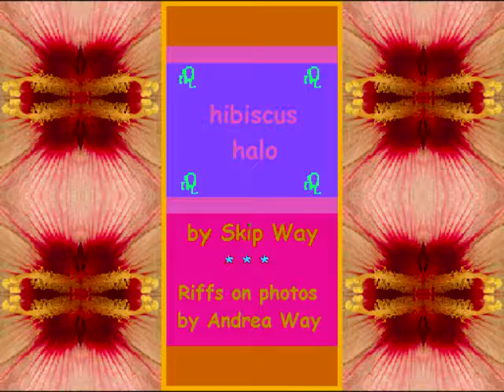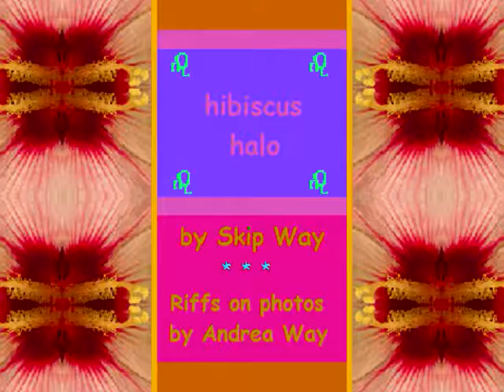hibiscus halo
hibiscus halo—riffs on hibiscus photos taken by my sister (and fine artist) Andrea Way. The soundtrack is Steel Guitar Chimes by Norman Blake.    Click on the "X" to close the ad, if any.